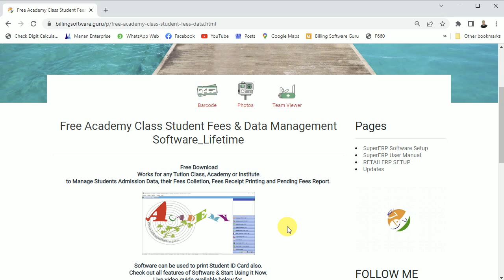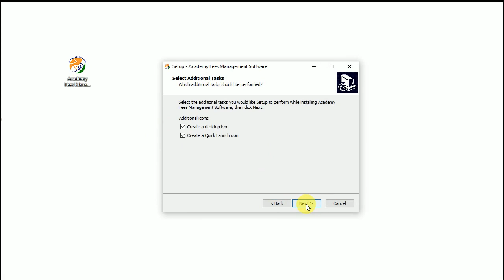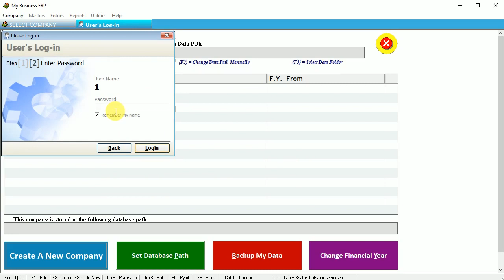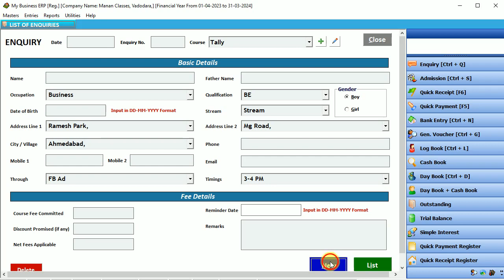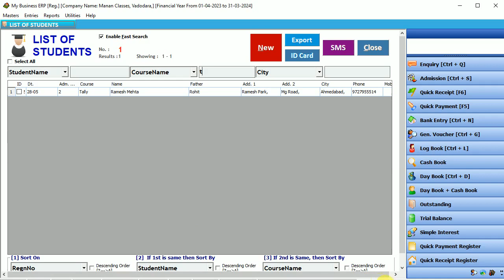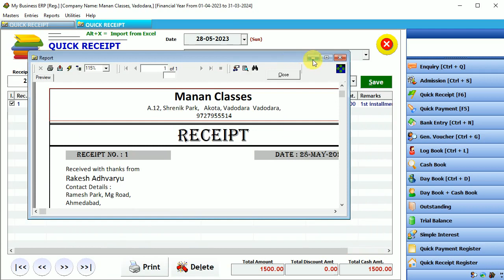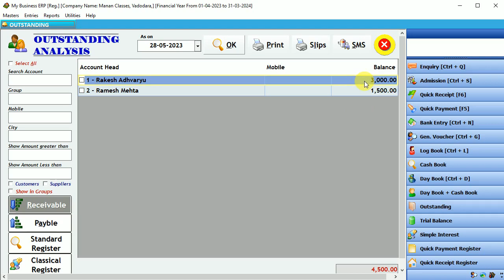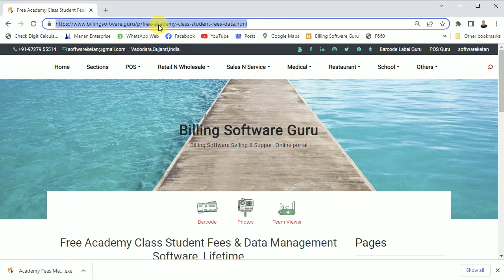Free Academy Class Student Fees & Data Management Software_Lifetime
Works for any Tution Class, Academy or Institute
to Manage Students Admission Data, their Fees Colletion, Fees Receipt Printing and Pending Fees Report.
Chapters :
00:00 Start Intro
01:25 How to Downlaod & Install
03:45 Installing Support Setup
05:05 Create New Compnay (Firm/Academy Name)
06:50 Create Master (Standard Name / Course Names Master)
07:55 Prospect Student Inquiry Master
09:15 Student's Admisstion Details & Form Print
10:22 Student's ID Card Printing
12:20 Student's Fees Receipt with pdf & Print
16:06 Student Fees Outstanding  Other Accounting Reports
18:00 MIS Analysis & Summary of Software
## User Manual ##
1. Create New Company
2. User Login
3. Company Information
4. Course Master
5. Student Inquiry Entry Register
6. Student Admission Entry Register
7. Fees Receipt Entry
8. Fees Outstanding Report
9. User Master
10. Account Master
11. Account Group Master
12. Quick Payment / Expense Entry
13. Bank Entry
14. General Voucher
16. JV Entry
:: User Manual ::
## Create a New Company ##
* Blank Company Login Dashboard
*  Create New Company
* Enter the Details & Press Save
* Double Click on Company Name to Login into Software
## User Login ##
*  Default Usr Name is "1"
*Password "1"
* Login
## Company Information ##
Menu * Master * Company Info
## Course Master ##
Menu * Master * Course Master
* Create New Course
& Type the Fees Required for that Course.
## Studnet Inquiry Entry ##
*Menu * Entries * Enquiry
* Click on New to Enter student data
## Studnet Admission Entry ##
* Menu * Entries * Student Admission
:: Fees Receipt Entry ::
~ Quick Receipt Single Entry Screen
*** Click here for Video Guide ***
*Menu *Transactions *Quick Payment (F6)
*Quick Access from Right Panel
go on pressing "Enter Key" to make entry
~ Select the Date which you have received Fees on
~ Payment Mode : Select Cash / Bank from drop down list available
Create New Bank here by Pressing "F3" Key (Restart Screen to view effect)
~ Receipt No. : Number will Display automatically here
~ Account Name : Select Student Name
~ "Enter Cheque/Gpay/Paytm Information"
~ Cheque No. : Cheque Leaf Number Eg."458265" or G Pay or Phone Pe Etc.,
# Watch our Live Video for more details on this.
~ Cheque Date : No need to type any date here.
~ Bank Name : Customer Bank Name
~ Total Amount : Amount to Pay
~ Student Fees Receipt Print will print.
~ Check the Preview of Payment Receipt Image In Video